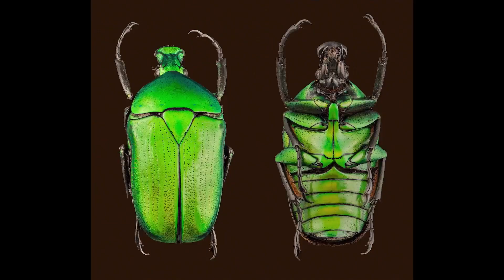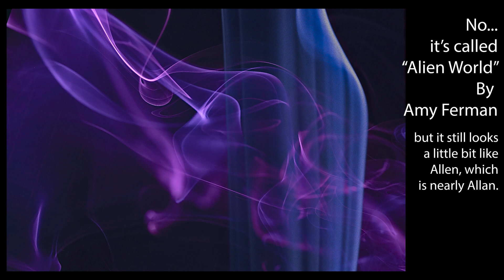Macro Competition Results - October 2023 - Smoke and/or Steam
Macro Competition October 2023 - Make and/or Steam

A smaller battle this month - but that is OK. Its the Pictures were wonderful. As there was relatively few of them I am going to look at them all and comment live. Just 20 images but a lot to learn from them. I hope you enjoy the video, but I am not going to spoil it by giving you the winner now - just watch the video - you will love the images!
Gear
Nikon D850
Nikkor 24-70mm f/2.8 zoom
Other cameras Nikon D7500
A Nikon D3400
A Fujifilm XT-2, with a battery grip
I use a TS adapter from Kipon
I use Audio Technica shotgun microphones in the studio,
And the Procaster from Australian mic-maker Rode
who also make my DSLR microphone
and my wireless microphone system
I record all my sound separately onto the awesome Zoom H5 Digital Audio Recorder.
I have retired the GoPro Hero 8 Black and Media Mod
And am now using the Osmo Pocket II for DJI - this thing is incredible - if you EVER shoot content for uploading or sending to friends, get this creator kit - you will thank me...

That is just some of the stuff I use - if you have any questions about my macro gear, or my recording equipment, just ask.

I am not good about social media - I have no time, but every once in a while I will post to ...

I am getting better at being over here - Discord: This is an invitation… come on over and meet the rest of the gang!

You could buy me a cup of coffee via PayPal, but clicking
For the most complete selection of macro photography products in the world, all on the same site, use this link when you go shopping on Amazon The sis an affiliate link which means that I may make a small commission for referring you to Amazon when you complete a qualifying purchase! Thank you!